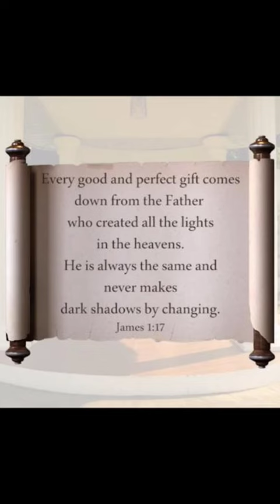my church👉Most Holy Church of God in Christ Jesus